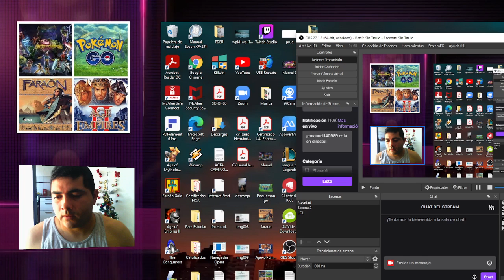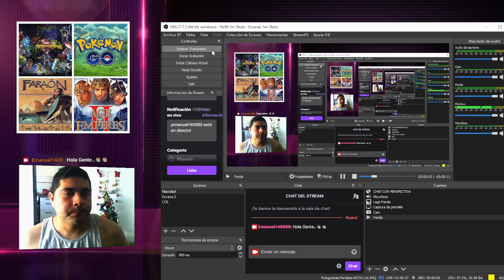Maldito Faraón en Tinis - Faraón Cleopatra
Timna es atacada por el mismo Faraón.